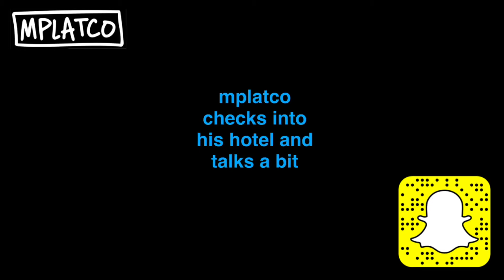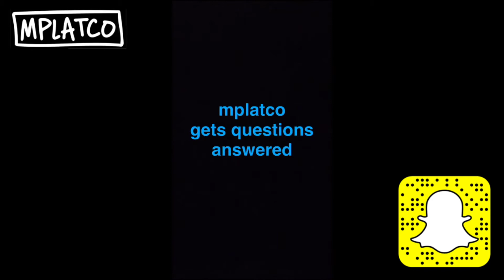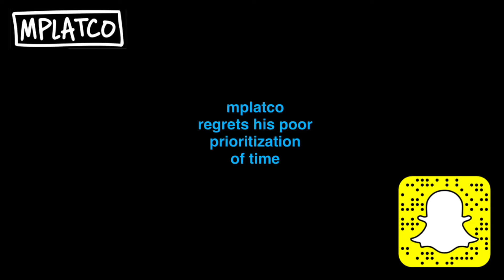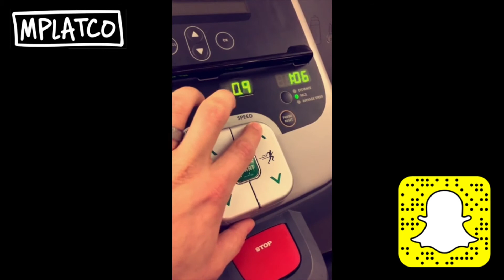ForceFriday Midnight Release with BB-8 [Full Snapchat Story]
My story of traveling across the galaxy (well, just to NYC) for the ForceFriday midnight release of Sphero's BB-8 droid and a whole bunch of other new Star Wars toys.